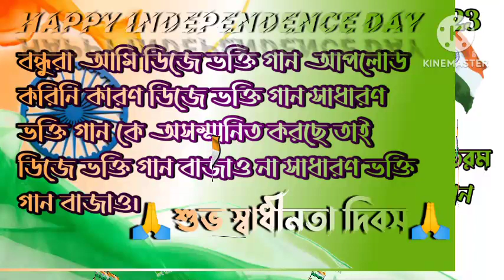Happy Independence Day 2023......Spl Song Vande Mataram Vande Mataram. Lata Mangeshwar.